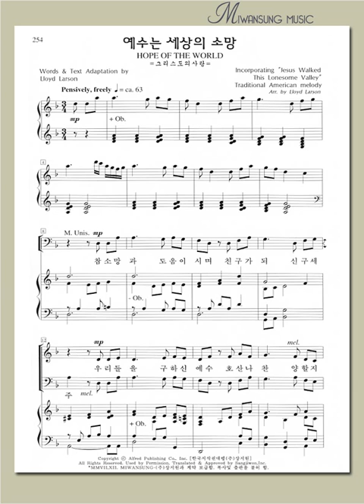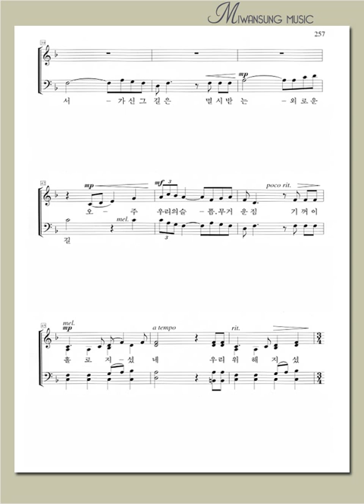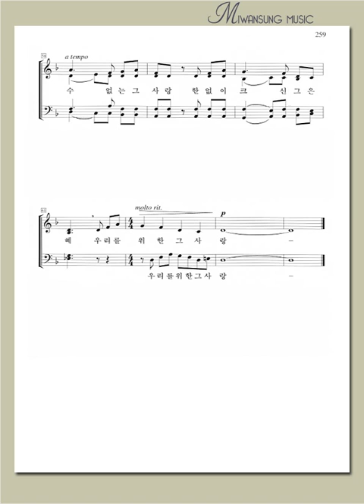하이라이트 17집 / 예수는 세상의 소망 / 알토파트